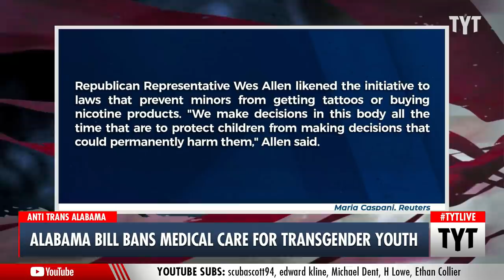Alabama BANS Medical Care For Transgender Youth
Alabama state lawmakers have just banned transgender youth from receiving gender-affirming care that would charge medical providers with a felony punishable by up to 10 years in prison. Doctors providing hormone treatment, puberty blockers, and gender reassignment surgery to minors would be charged, regardless of the negative impacts on transgender youth’s mental health and the possible social repercussions of the bill. Jayar Jackson, Maz Jobrani, and Ben Carollo discuss on The Young Turks.

"Alabama lawmakers passed a bill on Thursday that would criminalize gender-affirming healthcare for transgender youth, with a threat of 10 years in prison for medical providers.

The legislation, passed 66-28 by the state's House of Representatives on the last day of the legislative session, is the latest in a flurry of measures in Republican-led states dealing with transgender youth.

The American Civil Liberties Union called it the first bill of its kind to make healthcare for transgender youth a felony and said it would challenge the bill in court if Republican Governor Kay Ivey signed it into law.

The bill would make it a felony punishable with up to 10 years in prison to provide medical care including hormone treatment, puberty blockers and gender reassignment surgery to minors."

220408__TB01Alabama